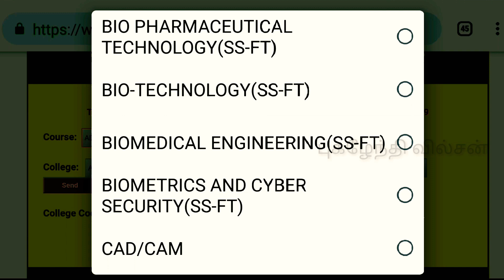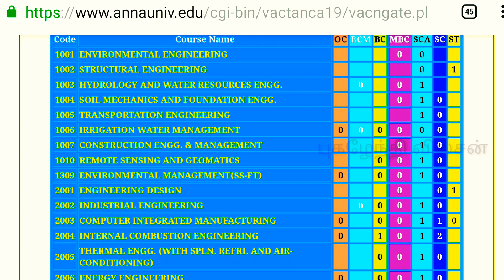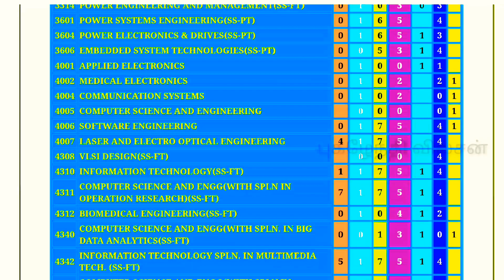ANNA UNIV TANCA 2019 TOP COLLEGE & COURSE SELECTION TIPS In Tamil ME MTECH MArch TANCET COUNSELLING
ANNA UNIV TANCA 2019 TOP COLLEGE & COURSE SELECTION TIPS In Tamil ME MTECH MArch  MPlan TANCET COUNSELLING

Cgpa into Percentage Marks Calculation Tips in Tamil:
How To calculate Anna University UG Semester Cgpa Into Percentage Marks Calculation Tips In Tamil

TANCET 2019 EXAM RESULTS DATE | MBA MCA ME ANNA UNIVERSITY TANCET 2019 EXAM RESULTS in TAMIL

TANCET EXAM Tips Tamil எப்படி தேர்வை எதிர்க்கொள்வது ?
How To Write TANCET ME MBA MCA Exam Plan 2019

TANCET 2019 EXAM TIPS IN TAMIL FOR ME MBA MCA MTECH MPLAN MARCH Tamilnadu.

How to Write TANCET 2020 exam Easy Tips in Tamil. Solution to write ANNA University TANCET EXAM 2019 tips.

TANCET 2019 MBA MCA ME STUDY PLAN for 10 Days in Tamil How To Study TANCET 2019 Exam Easy Tips tamil.

TANCET MBA MCA STUDY PLAN TIPS To Clear In 35 DAYS Anna University TANCET 2019 SYLLABUS | TAMIL

How to clear TANCET MBA And MCA EXAM with in 35 days. How to study Well in Anna University TANCET 2019 exam Syllabus Explain 2019 Tamil.

TANCET EXAM preparation tips to clear Exam and score 50 to 60 marks In TANCET PAPER.